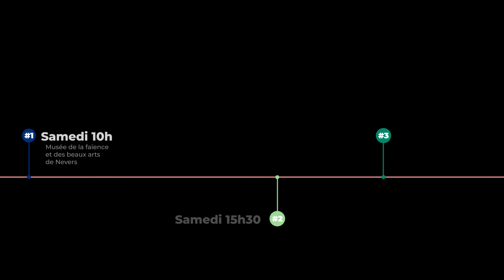Le Sud Nivernais Saison 2 → Episode 4: La Découverte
REGARDEZ, VOUS COMPRENDREZ 🎥
Une autre façon de montrer le Sud Nivernais.

Idée reçue: "Il faut forcement faire 3 heures de route pour trouver quelque chose à faire" FAUX ❌

Nos nouveaux arrivants partent à la découverte de lieux de visite et activités à proximité du Sud Nivernais.

Voici le quatrième épisode de la saison 2.
Rendez-vous tous les lundis pour suivre les aventures de François, Florie et Rose.

Retrouvez tous les films sur le site internet de la CCSN
👉 ccsn.fr rubrique "s'installer"

🦸‍♀️DEVENEZ LES AMBASSADEURS DU SUD NIVERNAIS 🦸‍♂️
Diffusez, partagez, réagissez, commentez largement
Conception: @Avant Première

Remerciements au Musée de la Faïence et des Beaux-Arts de Nevers et au parc d'attraction Le PAL